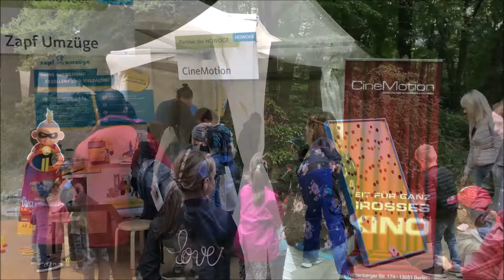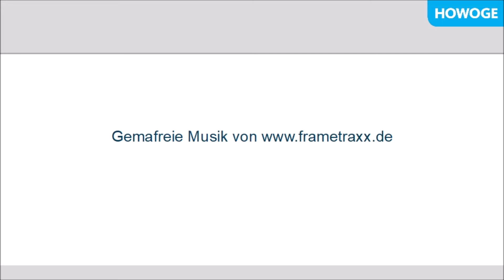18.000 Besucher und jede Menge Spaß - Das HOWOGE Tierparkfest 2018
Am 2. September feierten wir gemeinsam mit 18.000 Gästen das 10. HOWOGE-Tierparkfest! Ein abwechslungsreiches Programm und namenhafte Künstler wie Yvonne Catterfeld, Inka Bause, Linda Hesse, Prince Damien und Undine Lux sorgten für eine großartige Stimmung im Tierpark Berlin.
Wir bedanken uns bei allen Besuchern, Partnern, Künstlern und Mitarbeitern für ein gelungenes Fest!